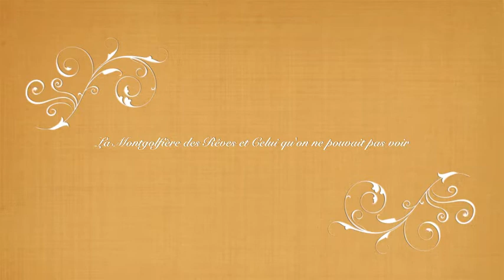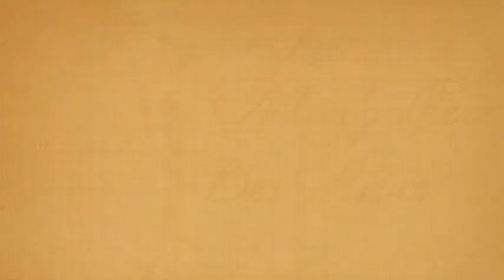La Montgolfière des Rêves et celui qu'on ne pouvait pas voir - Histoire pour enfants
En cette saison, bien normal que la Montgolfière des Rêves nous entraîne dans un univers peuplé par les créatures de la nuit. En l'occurrence, une petite créature bien mignonne, qui a un gros problème. Brigitte Lecordier nous accompagne dans ce voyage au pays des brumes, des bruyères et des châteaux hantés... Mais n'ayez pas peur... C'est un rêve, comme toujours.